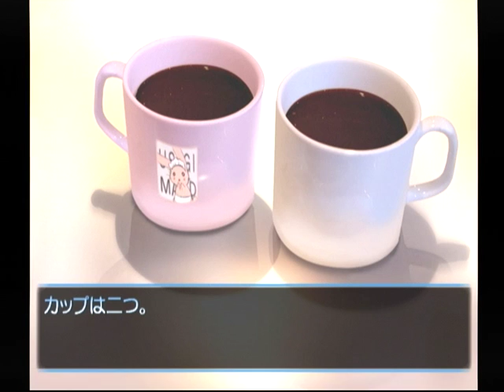【DC】想い出にかわる君 初見プレイ Part１２７ 音緒編 ～幸せな色 【スタートオンゲームズ】【スタゲー】【JAPAGE】